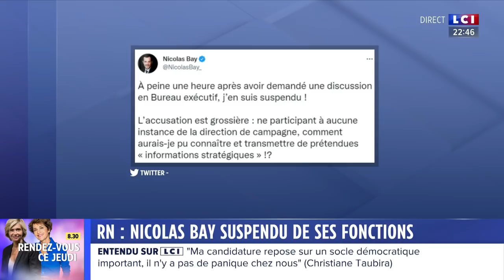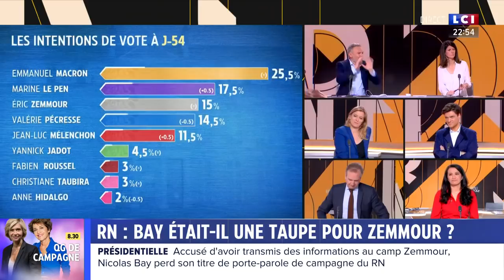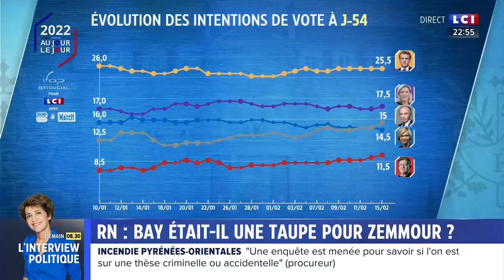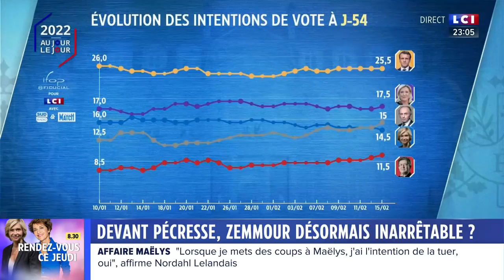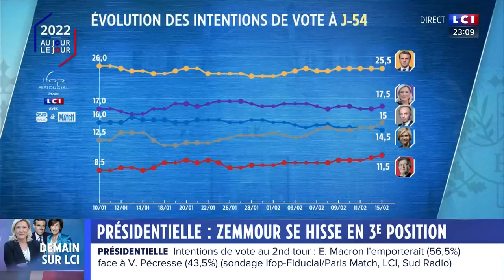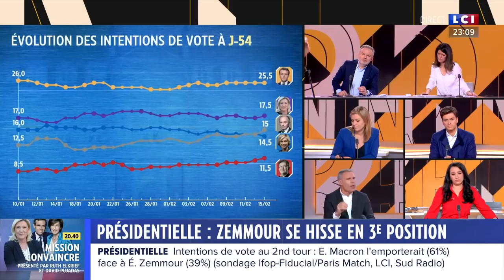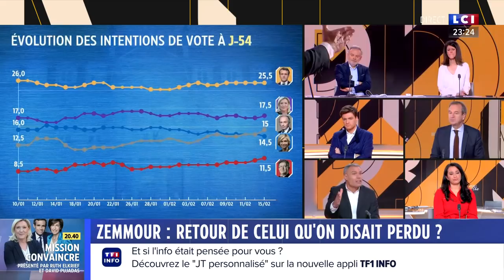N. Bay était-il une taupe pour Zemmour ?